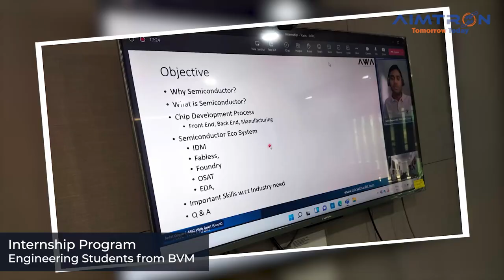Internship Program for 4th Semester BVM & Indus College Engineering Students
Exciting progress at Aimtron Foundation! Our Internship Program for 4th-semester BVM & Indus College engineering students is flourishing. We're bridging the gap between theory & practice with hands-on experience & collaboration with seasoned engineers.